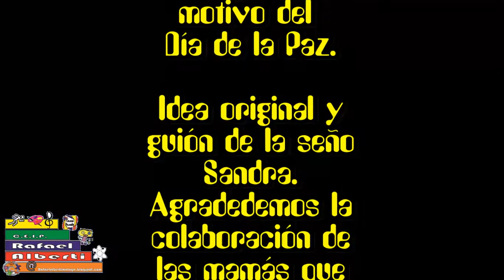LA PAZTRULLA completa